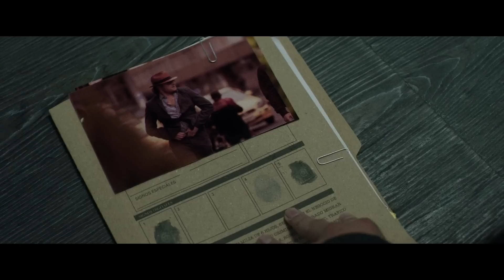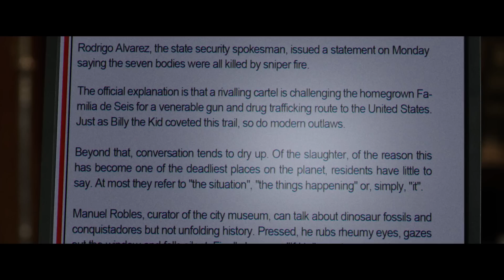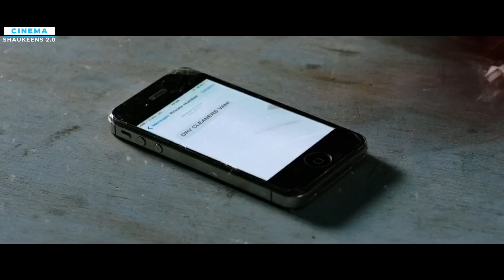Sniper Ultimate Kill Explained In Hindi